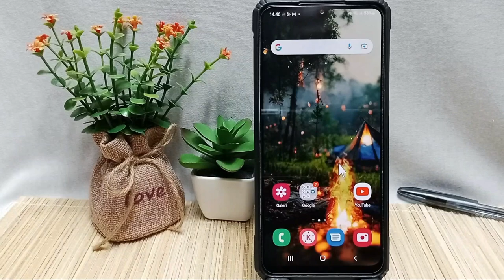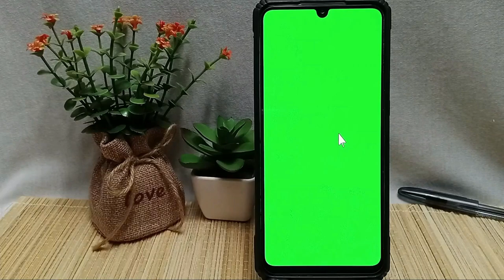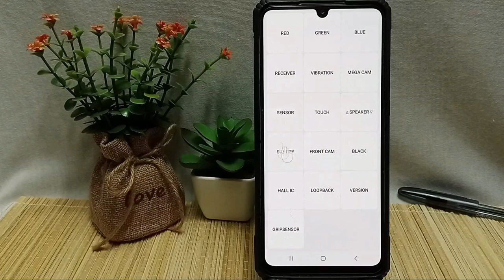Cara Cek Lcd Samsung A23 5g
Berikut saya bagikan tutorial cara cek lcd samsung a23 5g. Cek touchscreen atau layar hp samsung.

cara cek layar samsung.